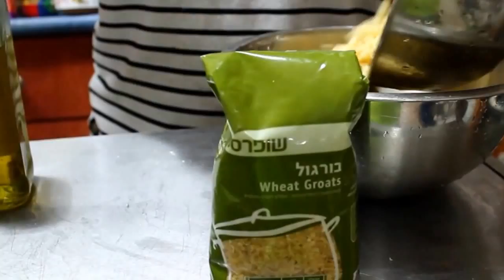מתכון לקובה בורגול עם מלית בשר או עוף אפויה מהירה טעימה,בריאה מטבח בקלי קלות (3 כוסות בורגול דק)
מתכון-מאפה קובה בורגול במילוי בצל ובשר-קל הכנה ומעולה לארוחת הצהריים.
04/11/2013 11:37:16
זהו מאפה קובה עם בצק בורגול .במילוי בצל ובשר  המתכון מאוד טעים וקל להכנה

המתכון חוסך זמן הכנה וגם את קלוריות הטיגון. אז לכל אוהבי הקובה הנמנעים מטיגון

זוהי אופציה - מאוד טעימה. - להגיש עם סלט ירקות עשיר.

החומרים לתבנית 30X20ס"מ.

ראשית לשים את 3 כוסות הבורגול בקערה. לכסות אותו במים ולהשרות כך במשך 5 דקות- ולסנן.

למלית הבשר;

להשחים קלות 2 בצלים קצוצים דק

להוסיף למחבת 500 גרם בשר הודו טחון

(אפשר בקר. או כבש או עוף -לבחירתכם)

להמשיך לערבב כדקה שתיים עד אשר הבשר מלבין קצת .לכבות את הגז

ולהוסיף;

רבע כפית מלח. פלפל לפי הטעם.

חצי כפית בהרט

רבע כפית קינמון.ולערבב.

החומרים לבצק הבורגול;

3 כוסות בורגול דק. (לאחר שהשרנו אותו בקערה עם מים למשך כ-5 דקות  לסנן ).

3/4 כוס קמח לבן.

4 כפות שמן זית

מים לפי הצורך (בערך 2.5 כוסות או יותר.)-ליצירת בצק רך.(לא ניתן לרידוד)

מלח ופלפל לפי הטעם.

לערבב את כל חומרי הבצק לבצק מאוד רך.

לשמן את התבנית. ולשטח בתוכה בעזרת כף חצי מכמות הבצק.לפזר מעל את מלית הבשר

ובעזרת כף או כפות ידיים רטובות לכסות את המלית בחצי השני של הבצק.

לזלף מלמעלה במעט שמן זית לסמן את הבצק לריבועים (כגודל המנה שתרצו להגיש)

לאפות בתנור שחומם מראש לחום בינוני 160 מעלות בערך 40-50 מעלות.